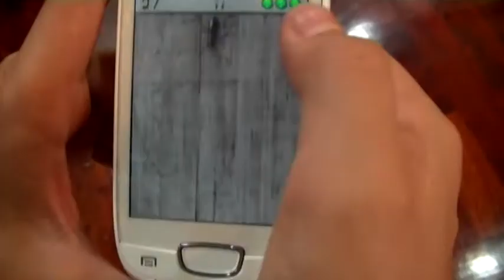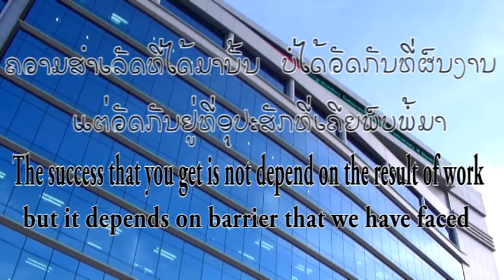I have to Fight! Lao Short film [ ຂ້ອຍຕ້ອງສູ້ ]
Office contact
  Association for protect and promot good life of the children (APPREN) , At Lao Civil Society Organzation network (LCN) Room No: 2, Thongkang village, House No: 163, Unit No: 07, Friendship Lao-Thai Rd, Sisattanak district, Vieantiane Capital Lao PDR.
Office telaphone:  (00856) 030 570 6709
Facebook: Association for protect & promote good life of the children